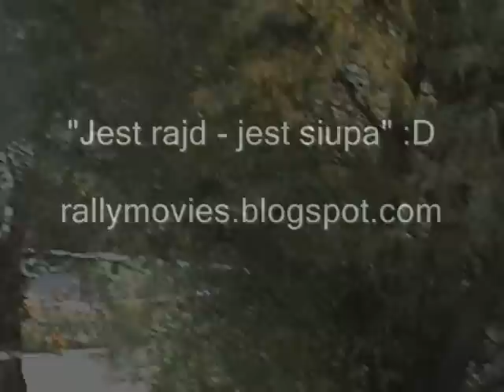20 Rajd Dolnośląski 2010~ Motorowerzysta na OESIE !!